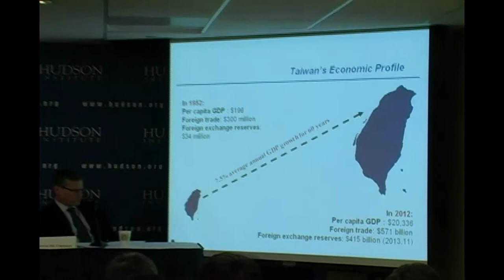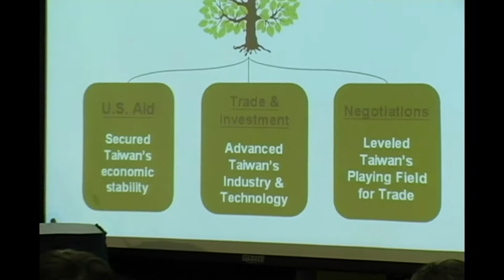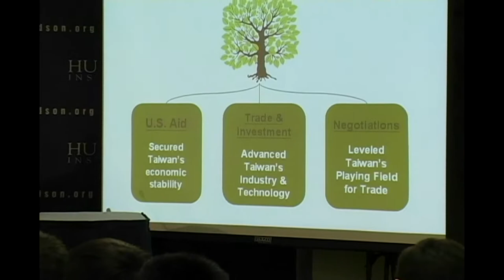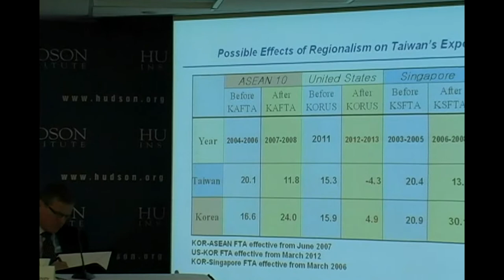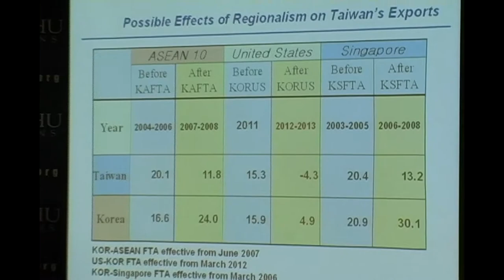US-Taiwan Economic Relations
Economic and trade policy are an important part of any significant bilateral relationship, and the United States and Taiwan are a timely case in point.

On January 13 Hudson Institute convened a conference on Taiwan-U.S. economic relations to examine, in detail, the priority of current bilateral trade and investment arrangements, the status of Taiwan's ongoing economic development, and the various opportunities and challenges Taiwan and the U.S. will face together in the future--including Taiwan's possible membership in the Trans-Pacific Partnership.